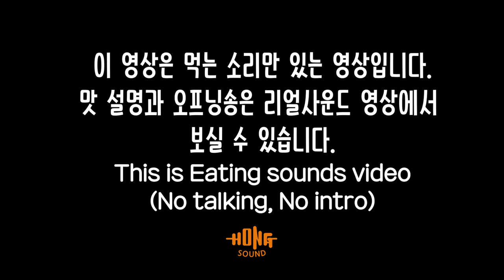ASMR Honeycomb & 2.2lbs Cheese Pizza Eating sound! | 벌집꿀에 1kg치즈피자 이팅사운드 노토킹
피자마루 1kg치즈피자에 벌집꿀과 소세지를 올려 먹은 이팅사운드 노토킹 영상 입니다! 맛평가와 오프닝송이 듣고 싶으신 분들은 위 상단 링크에 있는 리얼사운드 영상을 시청해주세요! 감사합니다!